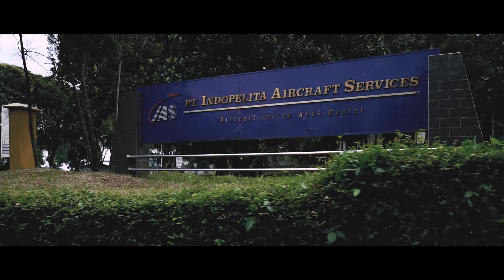Making Of "PESAWAT JANGKRIK" (Teaser)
MI Art & Design Studio, Digital HiRes and Skycab present
 "Pesawat Jangkrik Bos"